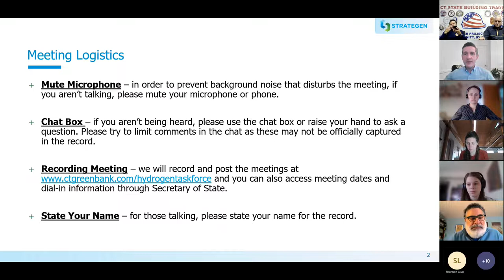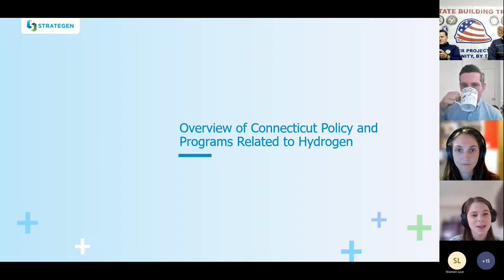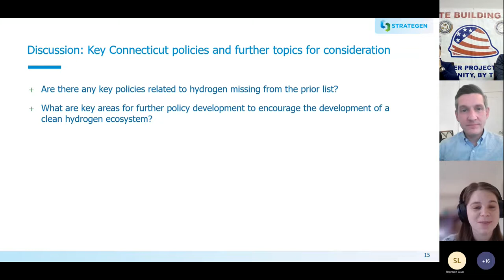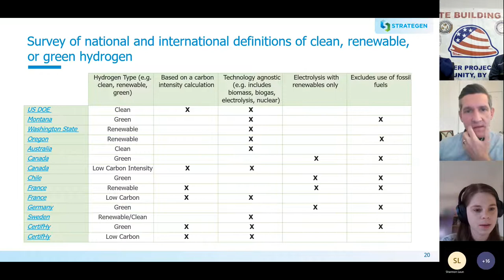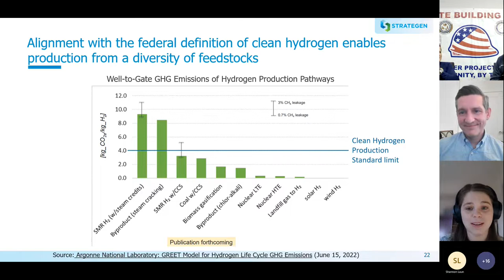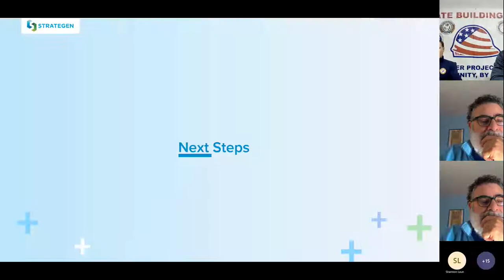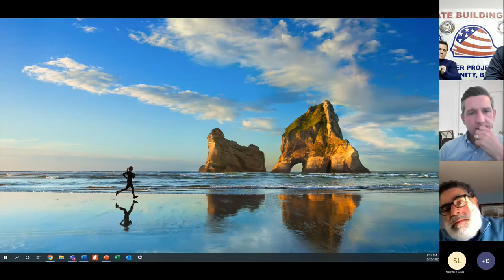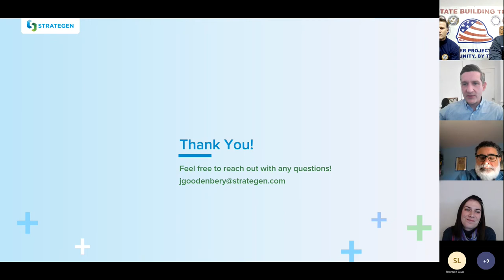Hydrogen Power Study Task Force Policy & Workforce Development Working Group 10-20-2022